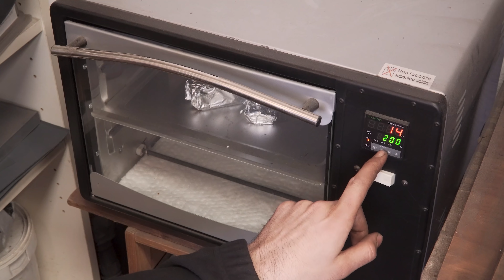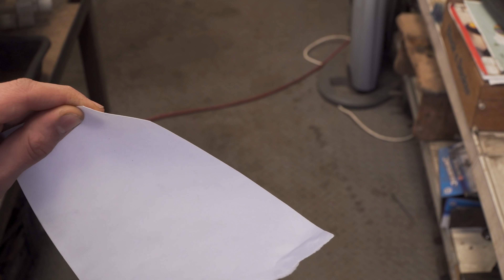Knifemaking: Kitchen Knife Made With Scrap High Carbon Steel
Making a fine cutting tool out of cheap materials and scrap pieces, using many of my homemade tools and jigs and various vintage equipment I restored in videos during my years on YouTube!
I forgot to measure the end product on camera so here are the specs:
The blade ended up 145mm long and 45mm at the widest. Overall lentght 255mm, thickness tapered from 3.5mm to zero. Steel is 1070 (aka C70) high carbon steel, differentially heat treated with edge hardness between 50 and 55 Rockwell.
Handle is made of tabilized okumè and olive burl wood, with red (and a line of grey) felt liners, fixed to the tang just by friction in a japanese traditional way with split dowel.

Here are some of the videos where I go in more details about some of the tecniques used in this video:

I just started to list some of the stuff I use for my projects in this amazon storefront:

Index of operation and materials:
0:22 Isolate tang material with my new fullering jig
0:41 Forge down the tang
1:16 Forge Blade Rough shape
1:32 Forge Bevels
2:00 Annhealed off camera by slowly cooling it with the forge
2:16 Grind profile with 2x72 belt grinder
2:50 Clean tang transition with homemade file guide
3:14 Grind radious with die grinder and round stone bit
3:34 Bevels fough grind
4:00 Apply exhaust pipe sealer to differentialy harden the blade
4:52 Hardening: Heat to 825°c and quench in 80°c oil
5:25 Removing scales with steel wire wheel on bench grinder
5:40 Tempering: Heat to 200°c for 2hrs
5:57 Final Grind of bevels, keeping blade cool with water
6:30 Hand sanding bevels up to 1200grit (also buffed off camera to a mirror polish)
7:02 Etch with ferric chloride to reveal hamon line
7:10 Clean and neutralize acid and remove oxide layer with fine steel whool
7:40 Prepare wood for handle cut to lenght with hand saw and to size with metal cutting band saw
8:00 Stabilize wood, process explained in detail in another video
9:40 Make red felt and gray cardstock liner, process explained in detail in another video
11:07 Glue handle stack with epoxy resin
11:30 Grind handle stock quare
11:44 Drill 10mm hole with drill press
12:14 Grind handle into octagon (some footage was lost here, sorry)
12:34 Split dowel with metal cutting bandsaw
12:45 Assemble knife with a bit of white mineral oil
13:05 Press friction fit
13:10 Strop on leather with fine polishing coumpount to get the sharp edge, bevels ground to zero, no secondary bevel.